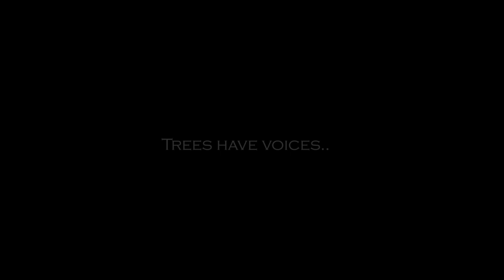The Creepiest Boxer Alive - PART 1 | BLOOD BATH | Cinematic Slide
From the craziest ring entrances to the wildest hairstyles, Denys Berinchyk is sure to create an impression on anyone.  Many call him the scariest boxer alive.  Денис Беринчик. Cinematic Slide Trailer.  Boxing Highlights TV